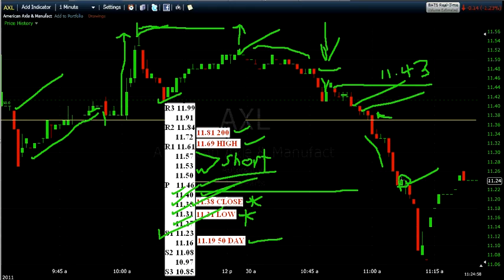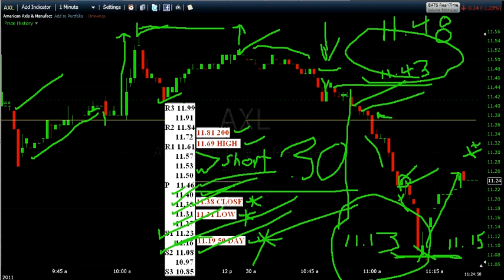axlrecap7111.avi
Day trade plan execution of AXL on July 1, 2011.